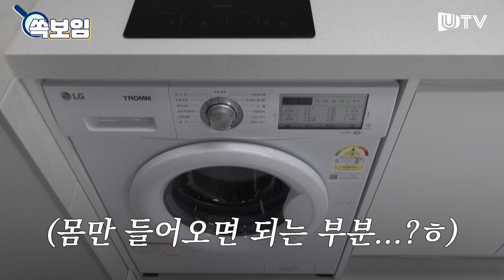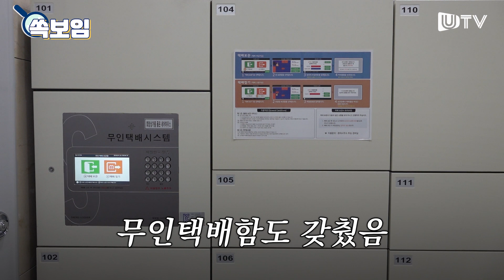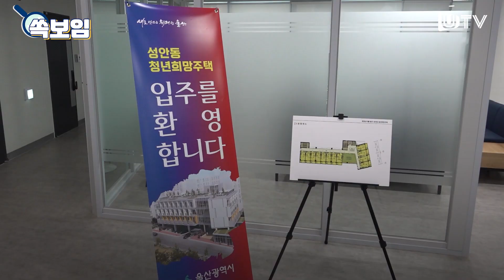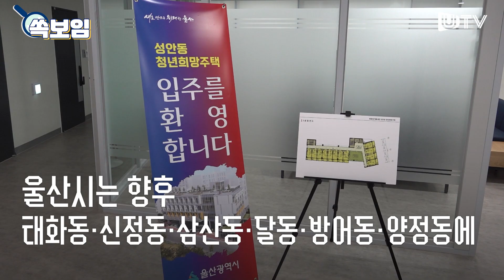월세 14만원! 울산 '청년희망주택' 입주자 리얼 후기!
경제적으로 취약한 울산 청년들의 주거 불안을 해소하기 위한 민선 8기 공약 사업 '청년희망주택' 1호가 드디어 문을 열었다.
울산시는 7일 오후 3시 성안동 청년희망주택 입주식을 가졌다.
지역 첫 청년희망주택은 어떤 모습일까. 들어가려면 어떤 조건을 갖춰야 할까. 영상에서 확인할 수 있다.